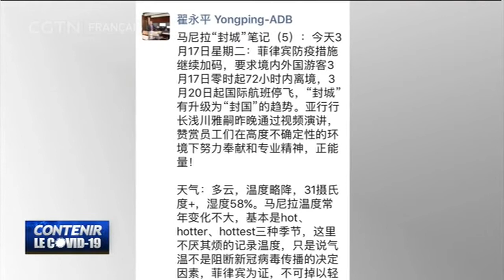Comment les autres pays d'Asie font-ils face à l'épidémie ?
Comment les autres pays d'Asie font-ils face à l'épidémie ? Quelle aide contre le coronavirus apporte la Banque asiatique de développement (BAD) aux différents pays ? Comment la Chine peut-elle faire profiter ses voisins asiatiques de son expérience dans le combat contre l'épidémie ? Pour en discuter, nous sommes en connexion avec Zhai Yongping, chef du département de l'énergie à la Banque asiatique de développement (BAD).